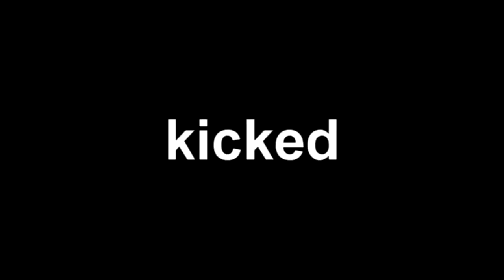BLOPS: hc demo as usual